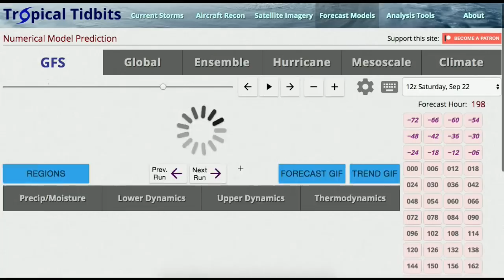Why The Upcoming Pattern Change Will Bring Cold And Snow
Hello everybody! The upcoming pattern will bring in a cold rush of air. This air mass in fact will be so cold that frost will be widespread along with big storms that will be have snow on their back side. Details in the video.